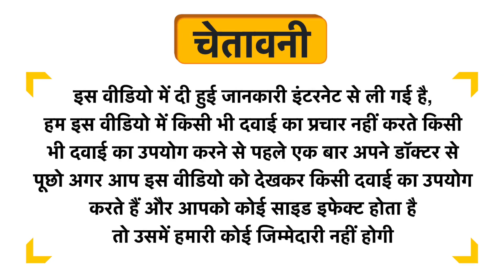Kamdhenu Laboratories Neem Chhal Powder Uses in Hindi | Side Effects | Dose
Kamdhenu Laboratories Neem Chhal Powder Uses in Hindi | Benefits | Side Effects | Dose